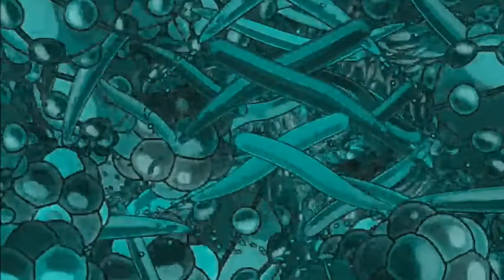BLOODLINE - PAREIDOLIA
PAREIDOLIA will appear on BLOODLINE'S upcoming releases,"Ophiuchus" (The Thirteenth Sign Of The Zodiac).  The video comes from COMING IN HOT PT.2 (PAREIDOLIA).

Copyright
 UGOG PRODUCTIONS 2020

Copyright BLOODLINE 2020